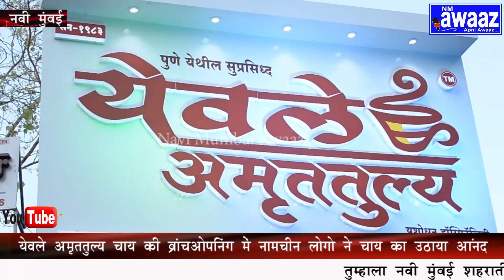NM Awaaz-Shaher Main येवले अमृततुल्य चाय की वाशी ब्रांचओपनिंग में नामचीन लोगो ने चाय का उठाया आनंद